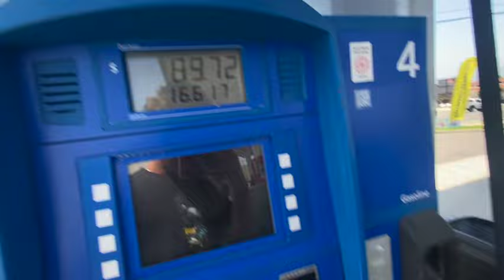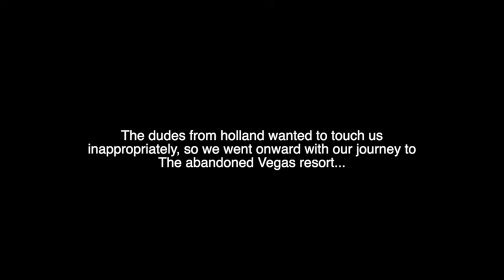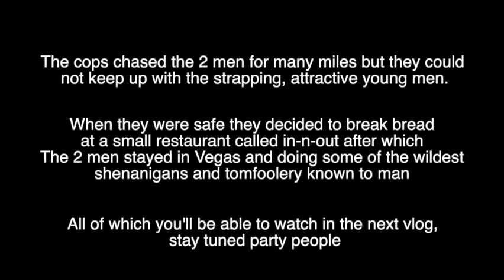COPS CALLED ON US TRYING TO EXPLORE ABANDONED RESORT IN VEGAS! WLD MSFTS Ep7 pt 1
wild misfits ep 7!!!
exploring water park in the middle of the desert then got the cops called on us trying to explore abandoned resort in Las Vegas with my boy Andrew furniss ​⁠​⁠​⁠​⁠​⁠@AndrewFurnissChannel stay tuned for part 2!!